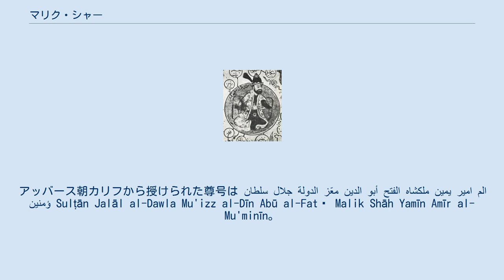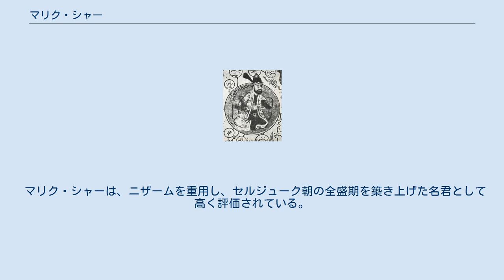マリク・シャー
アルプ・アルスラーン
マリク・シャー（ペルシア語：ملک‌شاه Malik Shāh、جلال الدولة معّز الدين أبو الفتح ملكشاه بن الپ ارسلان Jalāl al-Dawla Mu'izz al-Dīn Abū al-Fatḥ Malik Shāh b. Alp Arslān、1055年8月8日 - 1092年11月19日）あるいはマリク・シャー1世（-いっせい）は、セルジューク朝の第3代スルタン（在位：1072年 - 1092年）。
第2代スルタンのアルプ・アルスラーンの子。
マリクはアラビア語で、シャーはペルシア語で、それぞれ「王」を意味する。
アッバース朝カリフから授けられた尊号は سلطان جلال الدولة معّز الدين أبو الفتح ملكشاه يمين امير المؤمنين Sulṭān Jalāl al-Dawla Mu'izz al-Dīn Abū al-Fatḥ Malik Shāh Yamīn Amīr al-Mu'minīn。
 1072年に父アルプ・アルスラーンがマー・ワラー・アンナフル遠征中に急死したことにより、長男のマリク・シャーは17歳という若年で大セルジューク朝のスルタンに即位した。
しかしこれは彼のアタベクで名宰相（ワズィール）と称されたニザームルムルクの画策するところが大きく、伯父で父アルプ・アルスラーンの長兄であった ケルマーン・セルジューク朝の始祖カーヴルト・ベグがスルターン位を求めて反乱を起こした。
翌1073年にカーヴルドは捕縛され処刑されたが、カーヴルドの息子たちは已然としてケルマーンで強勢を保っていたため討伐は実現し難く、マリク号を剥奪するかわりにアミール位を与えてカーヴルド家によるケルマーンの支配を事実上黙認した。
また、さらに1074年にはイラン東部ホラーサーン地方の主都ニーシャープールを領有していた弟のテキシュが反乱を起こすなど、治世の初頭は親族間との紛争に悩まされた。
 これにともなって王都（ダール・アル＝ムルク）をエスファハーンに定めた。
この位置は東南部の強力なカーヴルド王家と西南部のアッバース朝に対しにらみを利かせることが狙いであるが、北方のレイ、マーザンダラーンなどカスピ海南岸地域、東方のホラーサーン、マー・ワラー・アンナフル、西方のルーム、シリア方面への接続にも利便性が高かったため、治世中に展開した領土拡張にも大いに地の利を得る形となった。
 1070年代半ばに父アルプ・アルスラーンによるマラズギルトの戦い以降、アナトリアに入植したダーニシュマンドらをはじめとするセルジューク朝系アミールたちが領土紛争を始めていたことに憂慮し、トゥグリル・ベクらの伯父アルスラーン・イスラーイールの家系に属すクタルムシュの長男スライマーンをアナトリアに派遣し、これの調停にあたらせた。
これが後のルーム・セルジューク朝の基礎となった。
 また、シリア方面にはシリア・セルジューク朝の始祖で弟のトゥトゥシュを、ホラーサーン方面には息子のひとりアフマド・サンジャルをそれぞれに領有させている。
 マリク・シャー没年（1092年）ころのセルジューク朝支配地域 マリク・シャーはニザームルムルクの補佐もあって、無難に統治を行なった。
ニザームの補佐のもと、中央集権化による官僚制を確立し、対外的には勢力拡大に奔走し、東はアフガニスタンから西は東ローマ帝国に及ぶ一大支配圏を築き上げた。
また、1074年にバグダードに天文台を建設し、さらにウマル・ハイヤームに新暦を編纂させるなど、文化的にも大いに優れていた。
宗教政策ではスンナ派を重用してイスマーイール派を弾圧したが失敗。
彼の時代に王朝は全盛期を迎えたが、この宗教政策の失敗が王朝衰退の一因ともなった。
 ヒジュラ暦485年ラマダーン月10日土曜日（1092年10月20日）、名宰相であったニザームルムルクがマリクの妃テルケン・ハトゥンに暗殺された。
マリク・シャーはその死を知って悲しんだが、同年に無理を押して出陣を強行し、バグダードに滞在中の翌シャウワール月（10月21日 - 11月9日）に、陣中で病に倒れてニザームの後を追うように37歳で急死した。
ニザームルムルク殺害から一ヶ月も経たぬうちにマリク・シャーも病没したと伝えられている。
治世は20年であった。
 マリク・シャーは、ニザームを重用し、セルジューク朝の全盛期を築き上げた名君と...